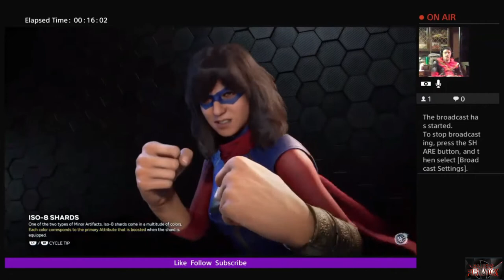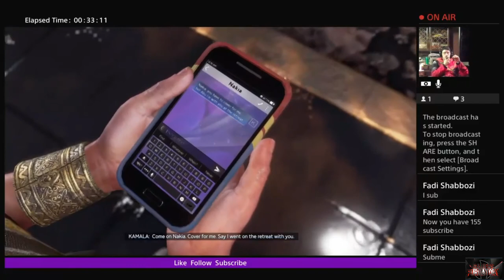Avengers Pre Launch Day 2 with Rc Stylez MrCrowley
Pre Launch Day 2